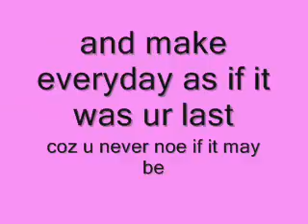helo from lena =]